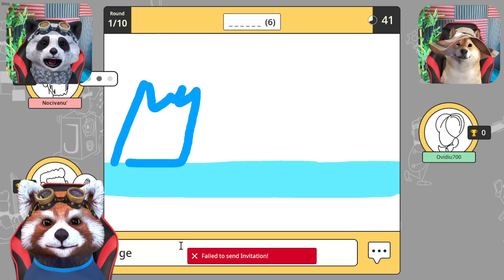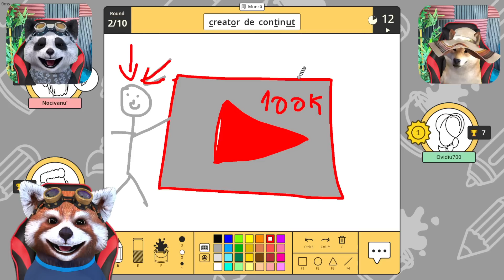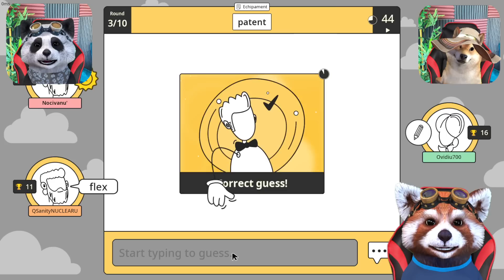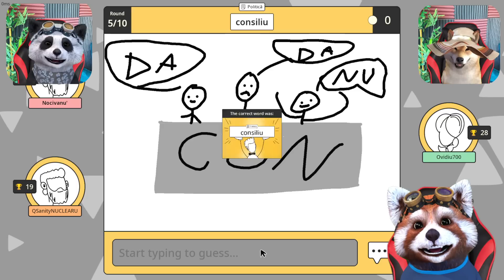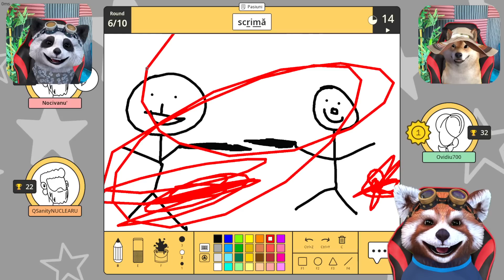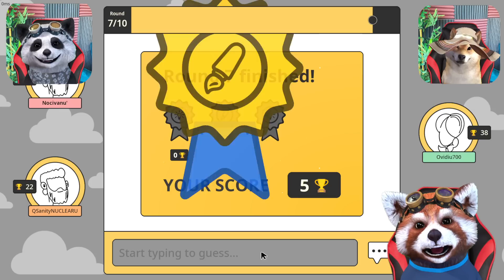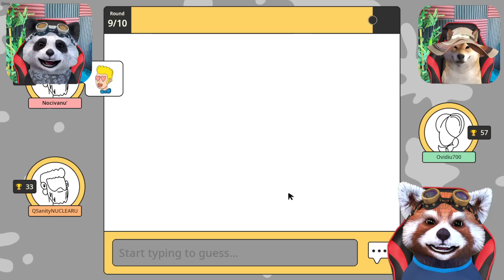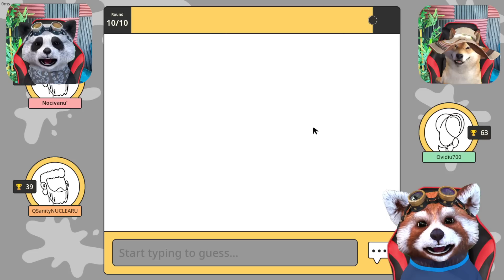CONCURS EXTREM DE AMUZANT DE DESENAT! Suntem Dezastru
Mai vrei episoade? Astept parerea ta despre episod in sectiunea de comentarii.